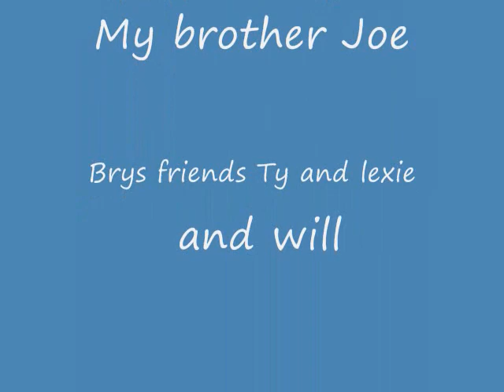Tucker my german sheperd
My big german sheperd.